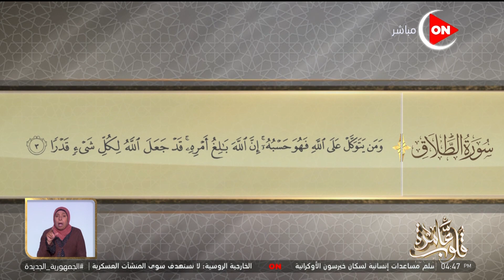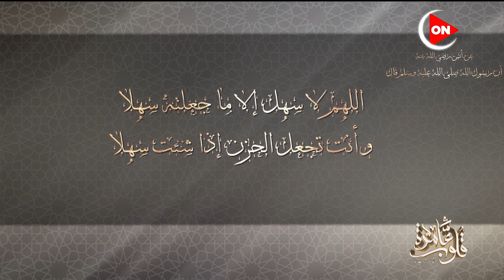قلوب عامرة - د. نادية عمارة تتحدث عن جوهرة التوكل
جزء من حلقة اليوم 19 ابريل 2022 للداعية نادية_عمارة وفيها تتحدث عن جوهرة التوكل وتجيب عن سؤال بخصوص المخاصمة في رمضان , وفقرة كتاب قلوب عامرة و قراءة سورة الغاشية